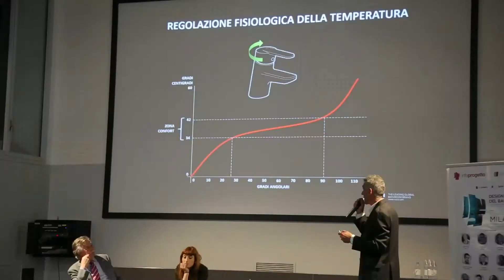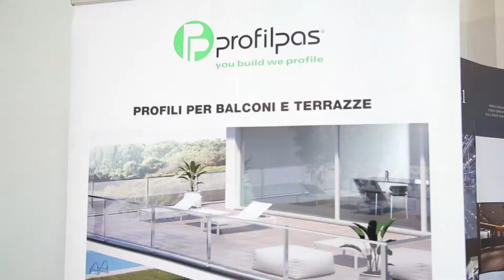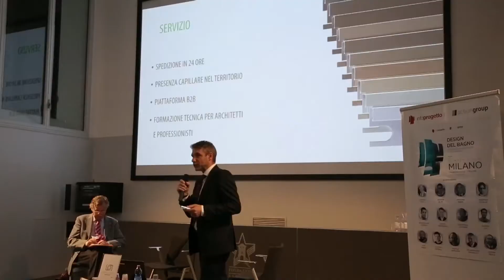Intervista a Stefano Tomei - PROFILPAS - Milano 3 Maggio 2018